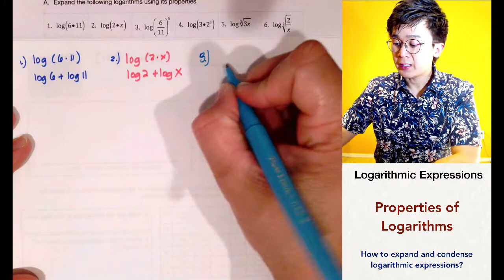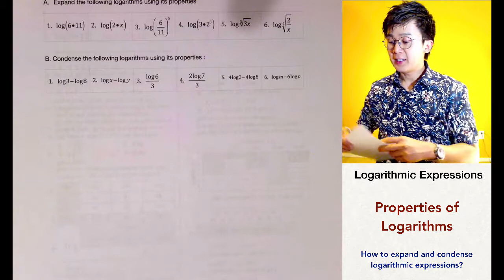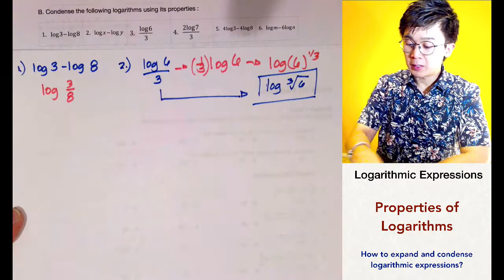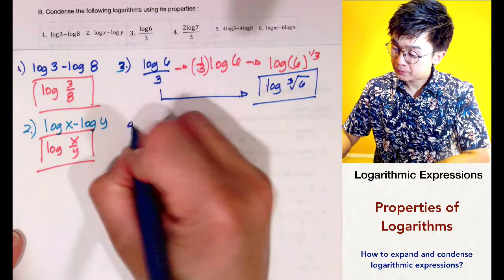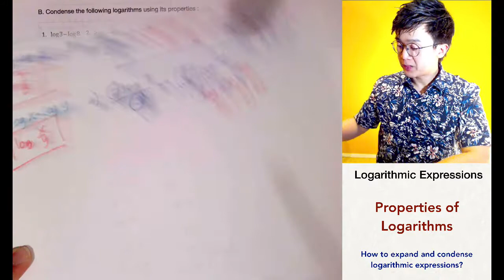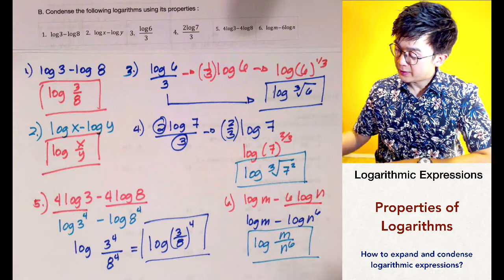Paano Mag Expand at Condense ng Expressions Gamit ang Properties ng Logarithm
Ang algebra lesson na ito ay nagpapakita kung paano mag expand at mag condense ng mga logarithmic expressions gamit ang properties ng logarithms.  Mahalga din na alam mo na ang law of exponents sa pag simplify ng logarithms para mas madali mong maunawaan ang gamit ng properties